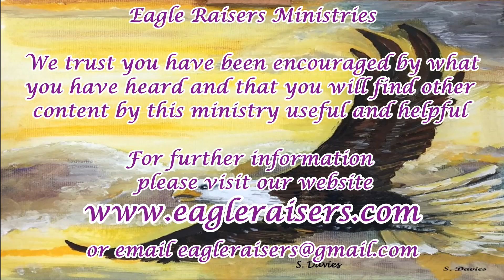Lorraine Digging Deeper Wells 2021 02 07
Lorraine shares on the wells of scripture